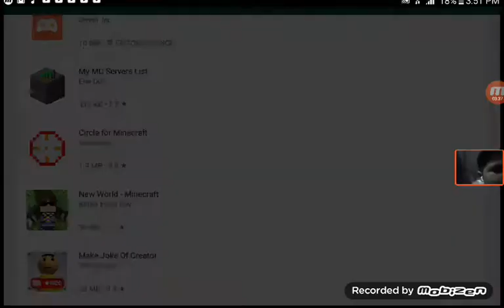GTA 5 FANMADE GAME CALLED:los angeles crimes